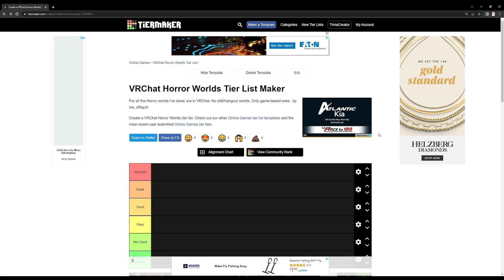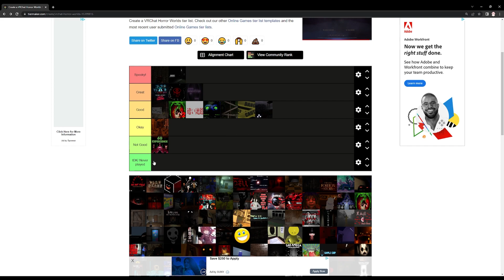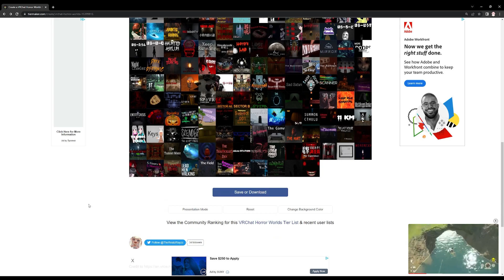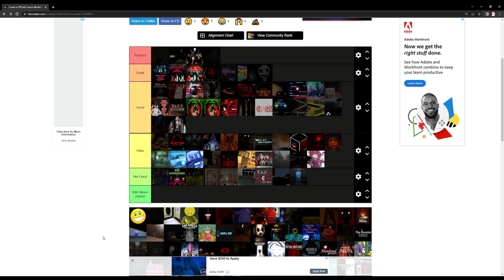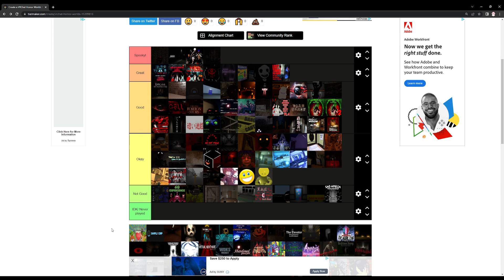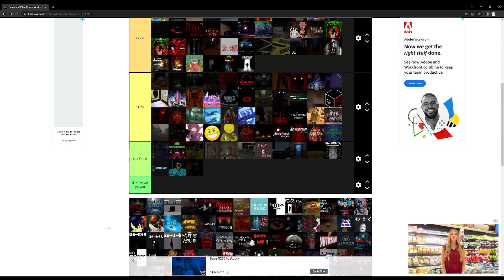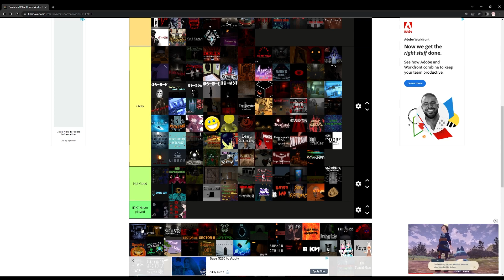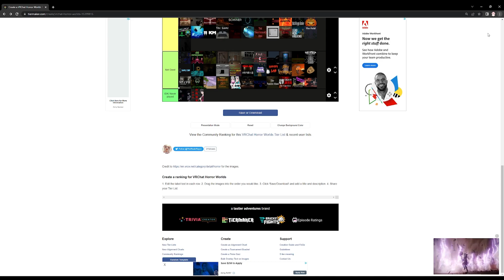VRChat Horror map tier list 2022!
Two  long years have gone by and Halloween draws close so what better way to enjoy it than with another  tier list on all the horror maps ive done in VRC since the last one!

 This one is a little longer due to more explanation and more maps so I apologize but i hope you still enjoy!

And nope, still not writing it down ;3
More Videos on some maps said here will be coming soonas always !~

Happy Halloween!